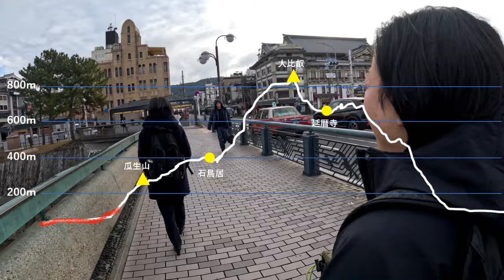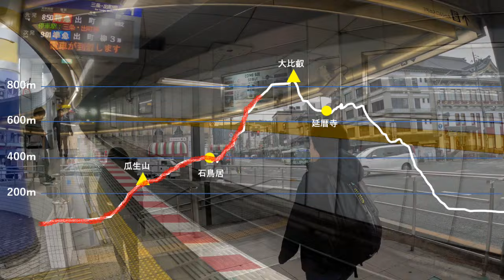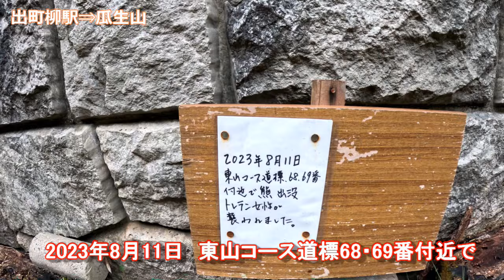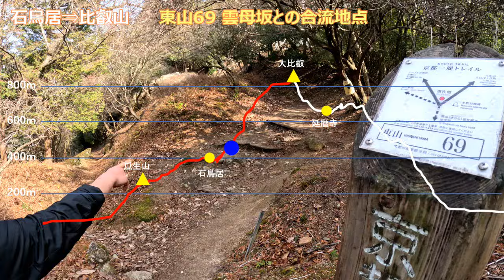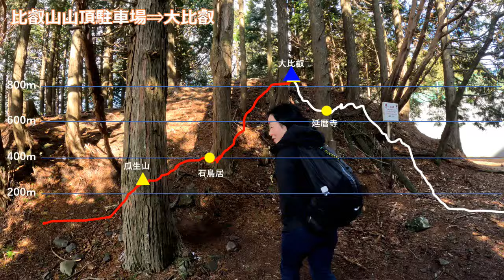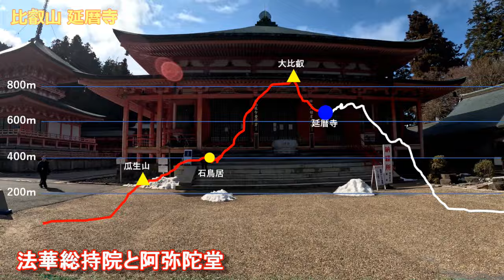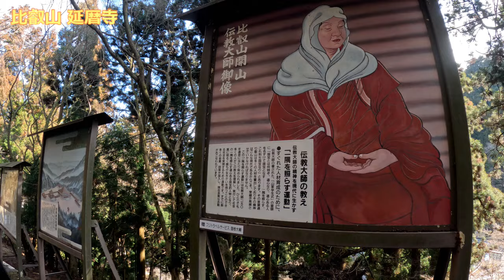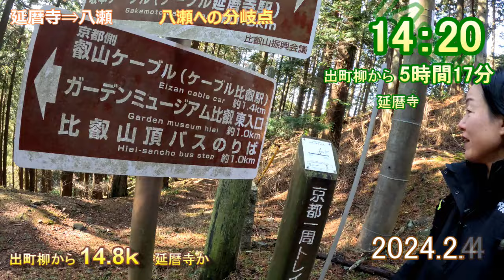比叡山と延暦寺 2024年2月4日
momoさんのいリクエストにより比叡山へ

2024年2月4日

出町柳駅スタート
バプテスト病院から京都1周トレイル
石鳥居
大比叡
延暦寺
松尾坂
八瀬
八幡前
　無法松（居酒屋）
四条河原町ゴール

打上げ会場の無法松は、じゅんきちが大学時代にアルバイトしていた居酒屋
30年ぐらい前の話
当時の女将さんは、とてもお元気で現役
じゅんきちの事も覚えてくれていました。

料理は何を食べても美味しかった！

活動時間：7時間5分
活動距離：21k
獲得標高：1217m